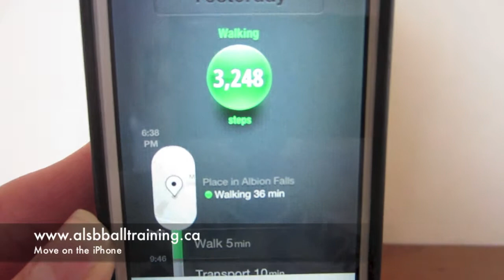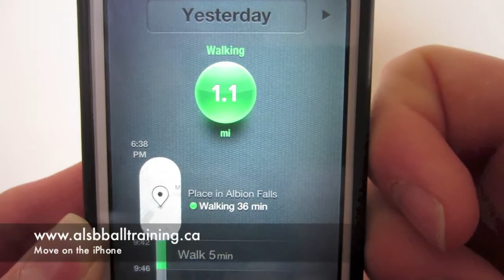Move app on the IPhone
Move is an amazing IPhone app that I was shown just yesterday, and I love it! This app is pretty much the only good step counter on the iPhone and I know you will love it just as much as I do.